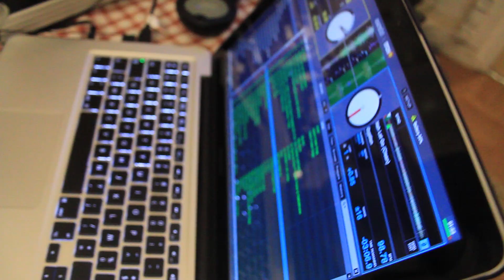Jay Prince - Chilled (Official Video HD)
"Chilled" off the Lounge In Paris Mixtape shot in Paris

Directed by - Jay Prince
Filmed by - Ty Winters
Edited by - Jay Prince
Produced by - AFTA 1